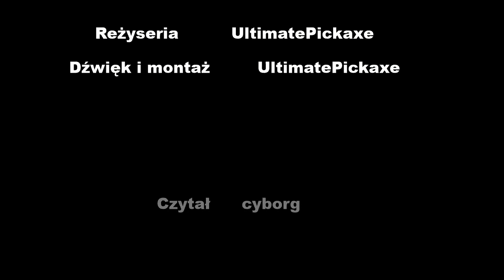Losy Parysa (historia wojny trojańskiej ale w bardzo, BARDZO dużym skrócie)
To dla was wszystkich, którzy grali w Vs Grek Mod i nie wiedzieliście kim jest Grek (nie ma za co). można także użyć niniejszego nagrania, aby przypomnieć sobie wojnę trojańską (nie ma za co x2).
Jestem legalnie zobowiązany powiedzieć Wam, że ten film  powstał jako projekt na polski i nie mam nim na celu nikogo obrazić (rozumiemy się?)